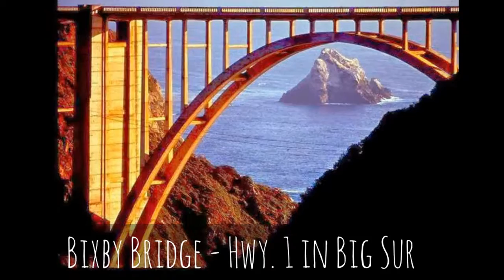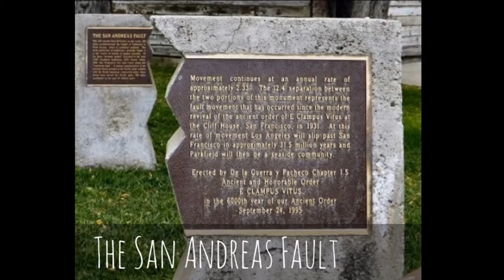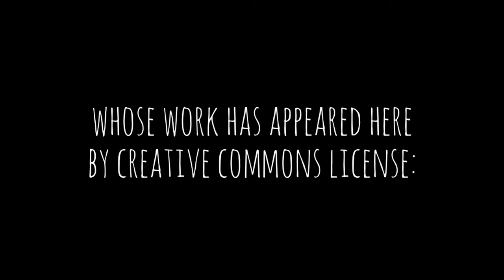Discover-Central-California.com Photo of the Week Second Anniversary compilation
Central California is an amazingly rich and beautiful area, full of well-known places like Big Sur. And yet there are lesser-known places of beauty like the Elfin Forest in Los Osos.
On the Photo of the Week page we try to find the best photos of all these places to bring the wonders of Central California to light.